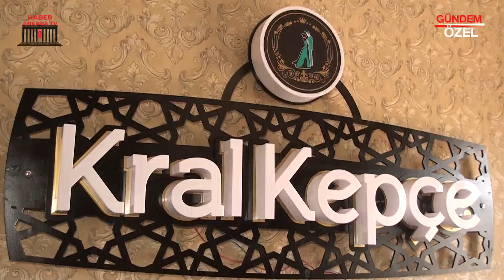KRAL KEPÇE DÜĞÜN SALONU - MERAM / KONYA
KRAL KEPÇE DÜĞÜN SALONU işletme sahibi İlter BOYALI, başarı ve faaliyetlerini Ankara Haber TV muhabirimiz Sinan TOPÇUOĞLU' na anlattı.